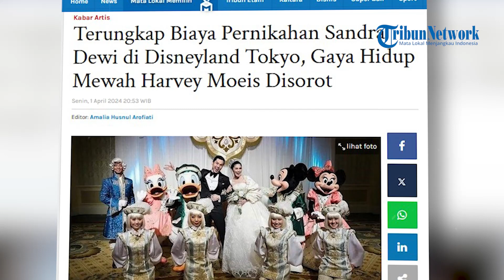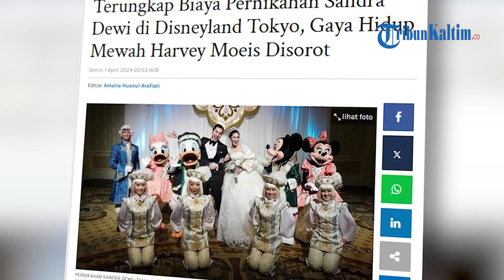Terungkap Biaya Pernikahan Sandra Dewi di Disneyland Tokyo, Gaya Hidup Mewah Harvey Moeis Disorot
Kasus korupsi timah yang menyeret Harvey Moeis, suami Sandra Dewi membuat kehidupan mewah aktris asal Bangka Belitung ini kembali menjadi sorotan.
Salah satu yang sempat menjadi viral ketika itu adalah pernikahan Sandra Dewi dan Harvey Moeis di Disneyland Tokyo yang mengusung konsep ala Cinderella, sebuah cerita dongeng yang terkenal.
Resepsi pernikahan Sandra Dewi dan Harvey Moeis di Disneyland Tokyo ini digelar sekitar satu pekan setelah proses pernikahan secara agama di Gereja Katedral di Jakarta tahun 2016 lalu.
Pernikahan Sandra Dewi di Disneyland Tokyo ini adalah impian sang aktris, simak kisah pernikahan aktris yang disebut paling megah pada jamannya.
Berapa biaya pernikahan Sandra Dewi dan Hervey Moeis di Disneyland Tokyo tersebut?
Pernikahan Sandra Dewi di Disneyland Tokyo ini menjadi sorotan setelah suaminya, Harvey Moeis ditangkap Kejaksaan Agung RI karena terlibat kasus korupsi yang merugikan negara hingga Rp271 triliun.
Perjalanan cinta Sandra Dewi dan Harvey Moeis pun disorot lagi.
Apalagi, sosok Harvey Moeis kerap dianggap publik sebagai pangeran tampan yang membuat Sandra Dewi menjadi Cinderella.
Tahun 2016 lalu Harvey Moeis menikahi wanita kelahiran 8 Agustus 1983 itu di Disneyland, Tokyo, Jepang.
Tak tanggung-tanggung, pernikahan Sandra Dewi dan Harvey Moeis sampai disebut sebagai pernikahan selebriti paling megah pada zamannya.
Apalagi, Sandra Dewi pada saat itu menikah dengan tampilan super megah bak princess dari negeri dongeng.
Video pernikahan Sandra Dewi pun dimuat eksklusif oleh akun Youtube bridestory pada 23 Maret 2017.(*)

Editor: vp02_Fz